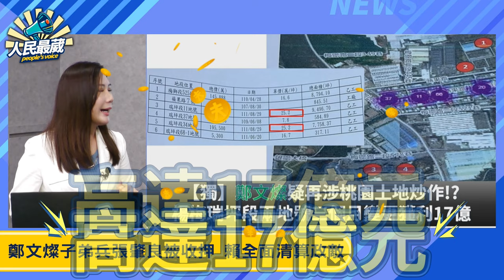【人民最葳EP05預告】鄭文燦土地炒作獨家爆料!!! 民進黨全代會事有蹊蹺？! 柳采葳、 黃揚明、 凌濤